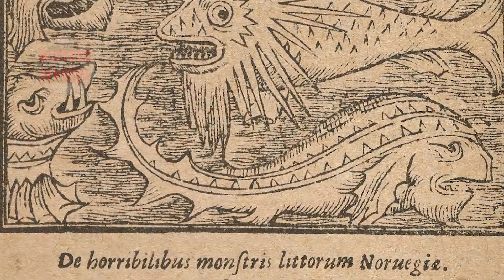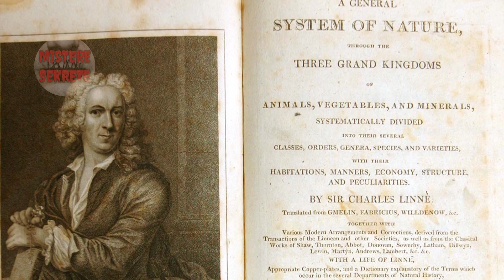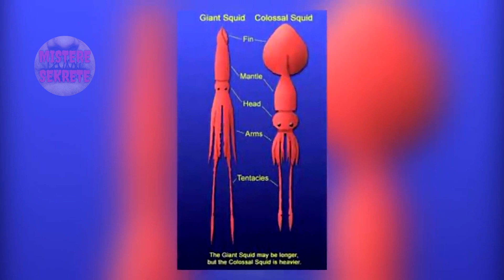KRAKEN : PËRBINDËSHI I OQEANEVE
NË KËTË VIDEO DO TË FLASIM PËR PËRBINDËSHIN E QUAJTUR KRAKEN. NESE DONI NA JEPNI IDE PËR TEMA TJERA DHE STAFI YNË DO T'I REALIZOJË. FALEMINDERIT!